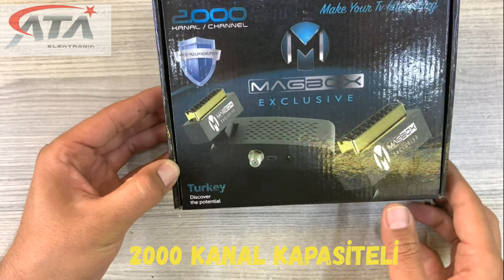MAGBOX SCART Mini TKGS UYDU ALICI CİHAZI TKGS UYDUDAN GÜNCELLEME TÜPLÜ VE LCD LED TV uyumlu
Sipariş için :
MAGBOX SCART UYDU
TKGS
ALICI CİHAZI HD VE TÜPLÜ uyumlu
TKGS UYDUDAN GÜNCELLEMELİ
GÖZ BÖCEK UYDU
2000 kanal
Merkezi sistemlere mükemmel uyumda çalışabilme
Kullanıcı dostu kolay ve kullanışlı menü dizaynı
Çoklu dil desteği
DiSEqC 1.0, 1.1, 1.2 ve USALS(DiSEqC 1.3) uyumlu
Gerçek renkli OSD
Gelişmiş kilit sistemleri: Sistem, Kurulum, Ayar ve Kanal Düzenleme kilitleri
Gelişmiş PID düzenleme
Kanal Listesi düzenleme
Favori listesi düzenleme
Uydu/TP düzenleme
3 Adet Menü dil seçeneği
Kolay uydu kurulum arabirimi
Değişik formatta görüntü ölçüleri (4:3 ve 16:9)
Elektrik kesintilerinde hafızanın korunması
Ekranı 9a bölme (1 kanal canlı izleyebilme)
En son izlenilen kanala geri dönme (Recall)
Kolay anten kurulumu için sinyal seviye göstergesi
Uydu ve kanal tarafından destekleniyorsa çok dilde yayın alabilme
6 Adet Favori listesi düzenleyebilme
Geniş Uydu Arama Fonksiyonu ( Uyduda bulunan tüm frekansları şebeke aramada otomatik bularak listeye ekleme)
Kutu İçeriği
1 X Exclusive uydu alıcısı
1 X Kumanda
1 X Uydu alıcı göz
1 X Kullanma kılavuzu ve garanti belgesi